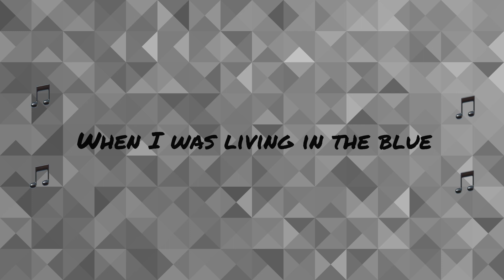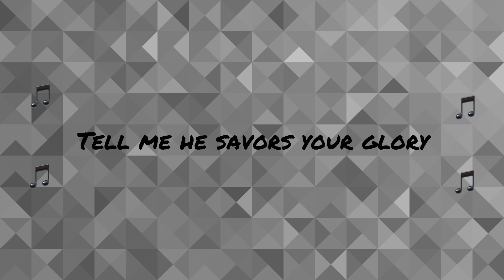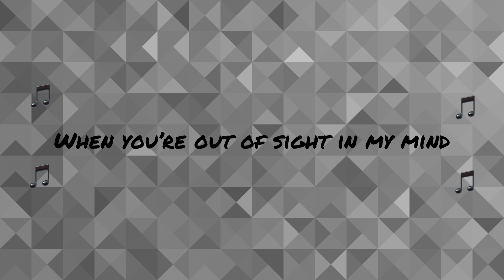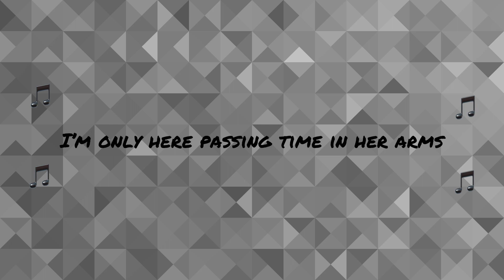Joji - Glimpse of us (lyrics)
[Bridge]
Ooh
Ooh-ooh-ooh
Ooh
Ooh-ooh-ooh